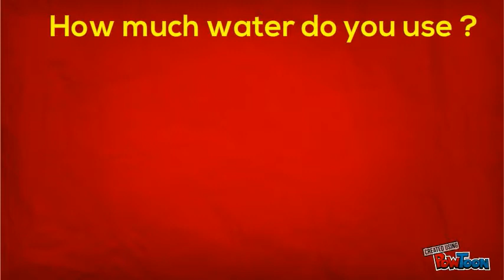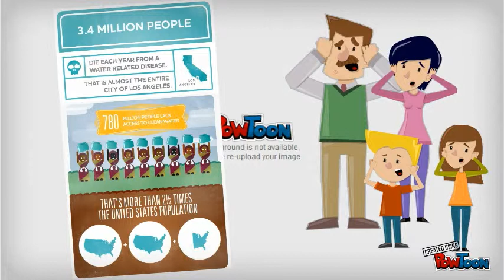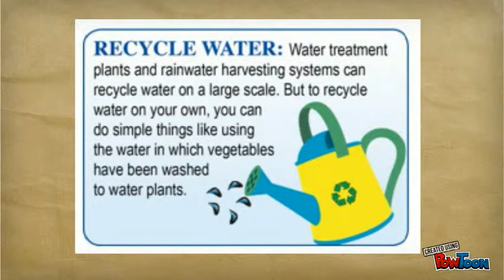Why water is so important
ACS (International)
Presentation Project-- Created using PowToon -- Free sign up . Make your own animated videos and animated presentations for free.  PowToon is a free tool that allows you to develop cool animated clips and animated presentations for your website, office meeting, sales pitch, nonprofit fundraiser, product launch, video resume, or anything else you could use an animated explainer video. PowToon's animation templates help you create animated presentations and animated explainer videos from scratch.  Anyone can produce awesome animations quickly with PowToon, without the cost or hassle other professional animation services require.